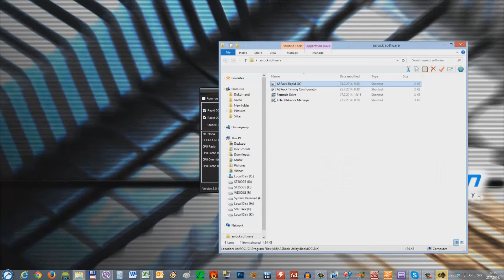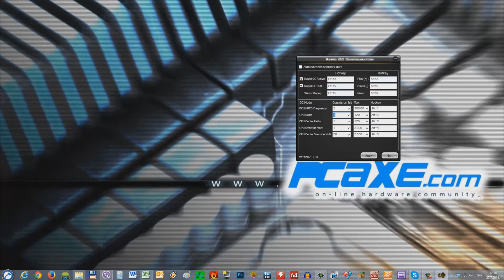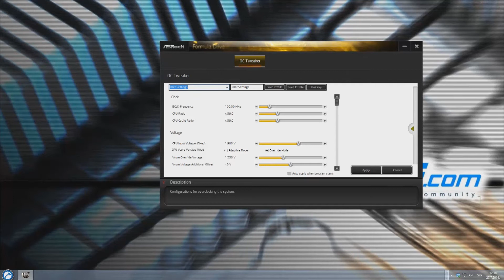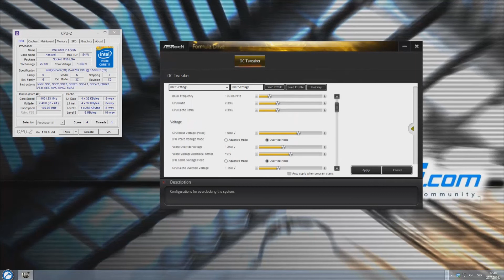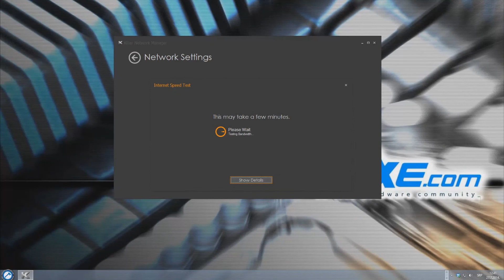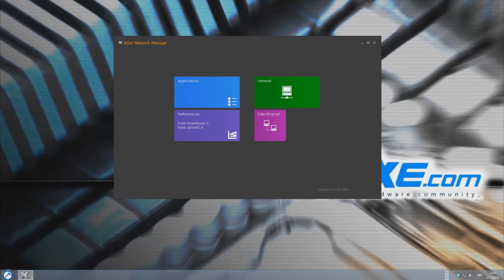ASRock Z97 OC Formula software walkthrough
- video recenzija sistemskog softvera za matičnu ploču namenjenu Haswell/Broadwell platformi